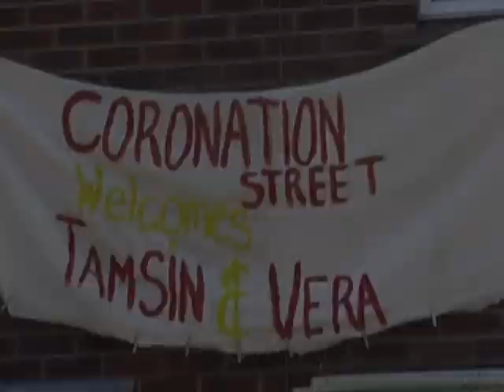Vera returns to Coronation Street (Crewe)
Labour's Parliamentary Candidate Tamsin Dunwoody and Liz Dawn "Vera Duckworth" visit a garden party on Coronation Street in Crewe.